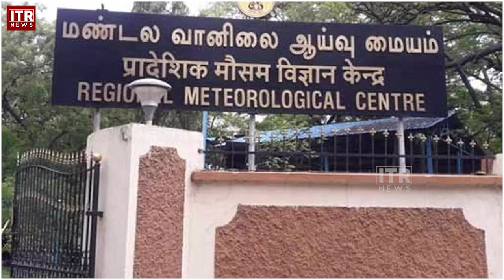4 நாட்களுக்கு வெளுத்து வாங்கப்போகும் கனமழை - எந்தெந்த மாவட்டங்கள்?